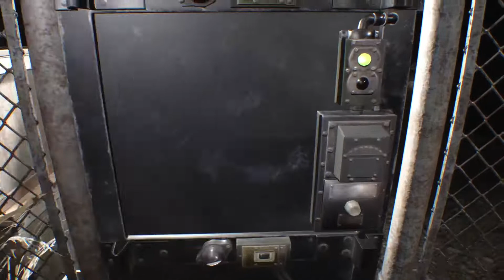RESIDENT EVIL 7 END OF ZOE DLC PS5 Gameplay - Part 1 - No Commentary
Welcome to Resident Evil 7 End of Zoe DLC PS5 Walkthrough Gameplay Part 1 No Commentary. This series will include the Full Story of Resident Evil 7 End of Zoe DLC, from beginning to end. Along with all boss fights, characters, upgrades, and more!

Following the events of the main game, Zoe is at the pier where Ethan and Mia left her, she is calcified by Eveline in retaliation for helping them escape but survives. Ethan calls for help for Zoe, and Umbrella comes to her aid. She is trapped in a crystal shape and is found by Joe, her uncle, and brother of Jack. He knocks out the soldiers and brings one to his house along with Zoe. The soldier gives the location of the cure. Joe gets the cure for E-type infection but, as it isn't a full dose, it doesn't work. The soldier informs Joe where a full dose could be and pleads to allow him to lead them there, but the "Swamp Man" burns the house down and kills the soldier. Joe and Zoe travel away on a boat to search for the cure.

📺MAIN CHANNEL!

Hopefully, catch you all in the next video 🙂

📽️UPLOADED & EDITED
- By iitzMiaPlayz2